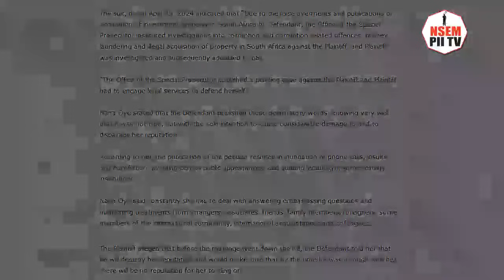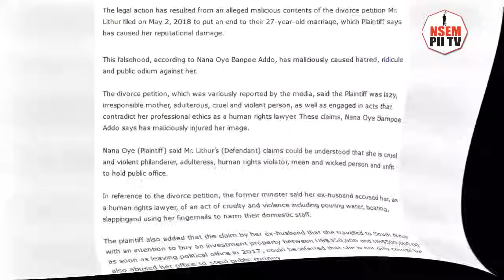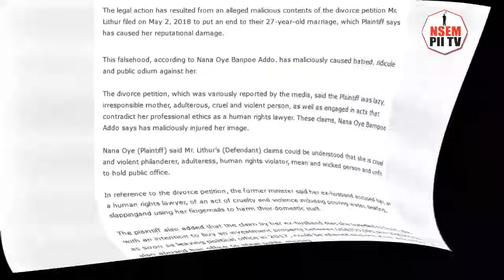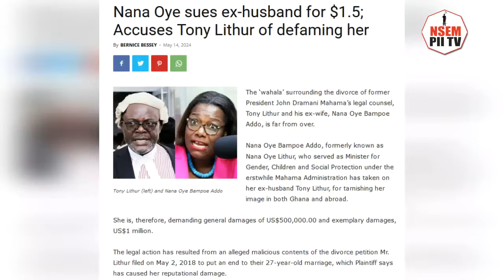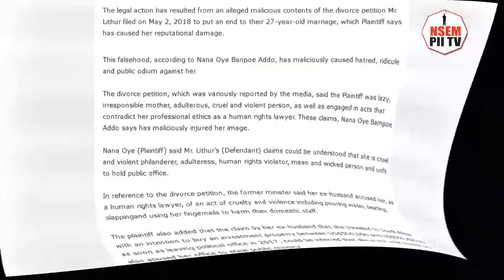My Lord how did my ex wife get that money under Mahama gov and ...